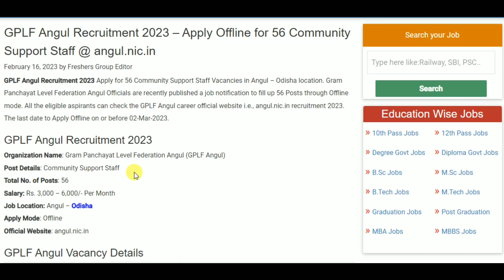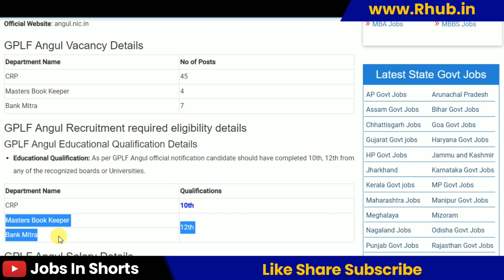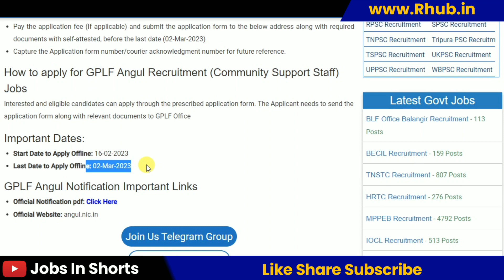GPLF Angul Recruitment 2023 – Apply Offline for 56 Community Support Staff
10th pass job
12th pass Jobs
Graduation jobs
Vacancy
Jobalert
Government Jobs
Recruitment 2022
Bharti 2022
Recruitment hub
Vampire hub
Latest Govt Jobs 2022
Jobs 2022
Vacancy 2022
Current Affairs
Exam Pattern
B-Tech Jobs
Diploma Jobs
Latest Job Update
Sarkari Result